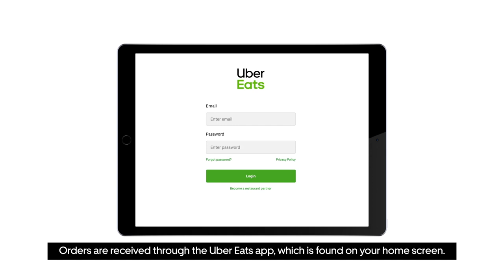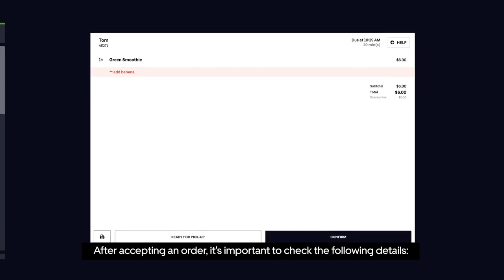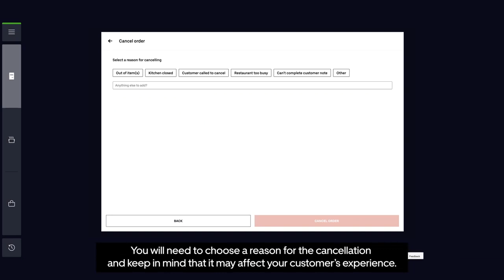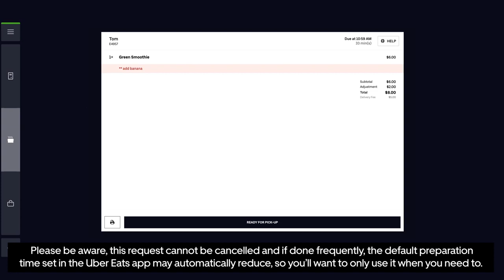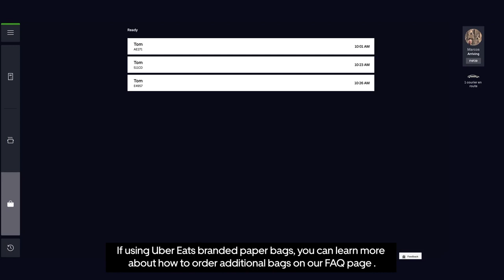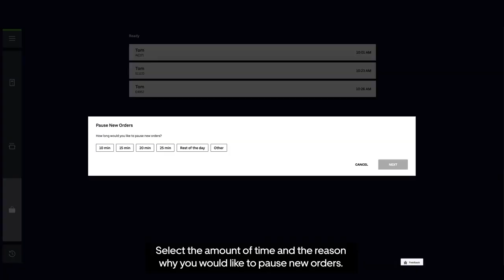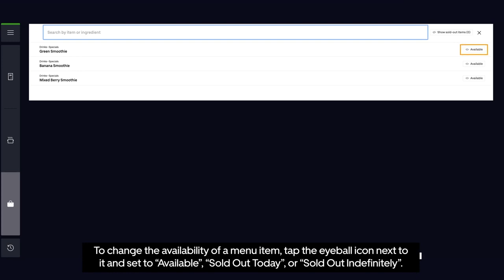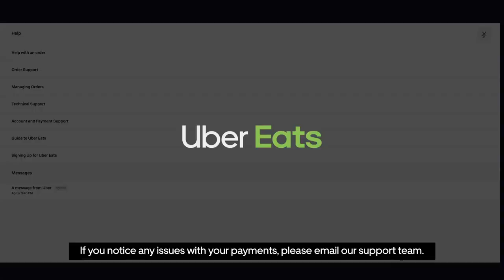Uber Eats Restaurant Manager Tablet Training Video 🗣Uber Eats 👍ubereats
Uber Eats / How to use ?